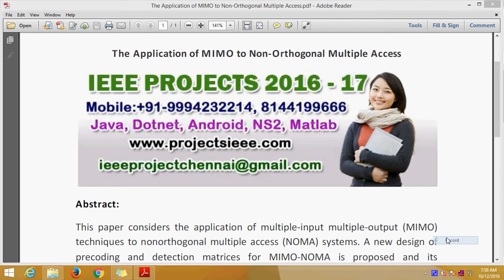The Application of MIMO to Non Orthogonal Multiple Access